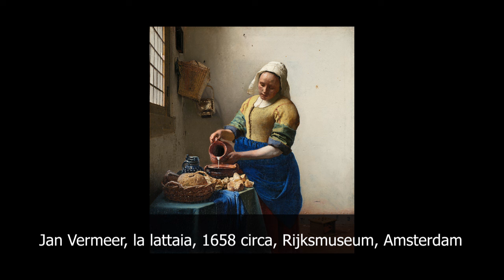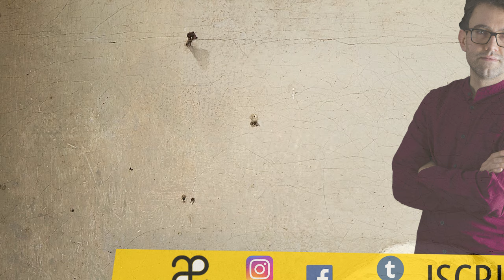Jan Vermeer | la lattaia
L'audioquadro è un modo per conoscere i più grandi capolavori della storia dell'arte. In maniera semplice e in pochi minuti. Qui vi parlerò della lattaia di Jan Vermeer▼▼CONTINUA SOTTO▼▼

Jan Vermeer, la lattaia, 1658 circa, Rijksmuseum, Amsterdam

La Lattaia, dipinta da Johannes Vermeer intorno al 1658, è uno degli esempi più notevoli dell'arte del XVII secolo. Vermeer, pittore olandese di Delft, è celebre per i suoi interni domestici che riflettono la vita quotidiana con un senso di calma e una straordinaria attenzione al dettaglio. L'opera è custodita al Rijksmuseum di Amsterdam e rappresenta una scena quotidiana di una giovane donna mentre versa del latte da una brocca in un recipiente. La composizione di La Lattaia è esemplare per l'uso della luce e della prospettiva. Vermeer utilizza una finestra come unica fonte di luce, che illumina la scena e crea giochi di luci e ombre che enfatizzano dettagli come i pallidi avambracci della donna e il flusso del latte.

LETTURE CONSIGLIATE